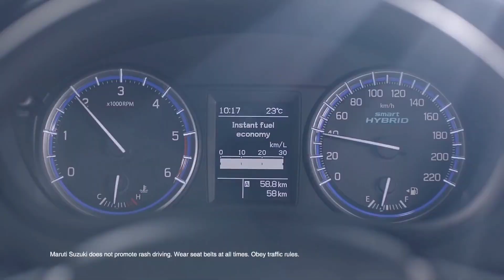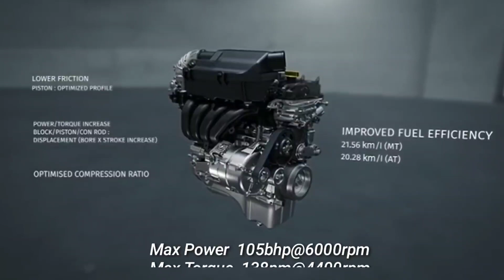Maruti Suzuki's upcoming car in april || अप्रैल में आएगी मारुति की ये नई कार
boAt Rapid Car Charger
Boat rapid charger with micro USB cable
Boat rapid charger with type C cable
Mobil 5W-30 Multigrade Petrol/Diesel Engine Oil
Formula Exterior Polish
Microfiber Cloth
white towel 4 set for seat
carpm OBD scanner
Sheeba Dashboard Polish (200 ml)
hella projector fog lamps
normal fog lamps
tantra car Mobile holder
Zaap mobile holder
body cover for alto 800
body cover for alto k10
Bluetooth device
door visor for alto k10 and alto 800

dashcam with dual camera front and rear

carpointhindi